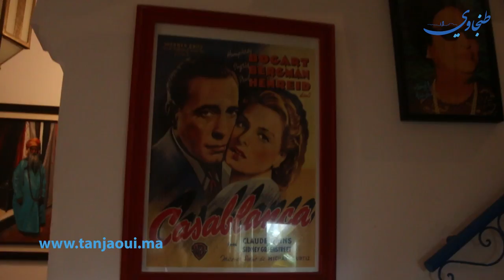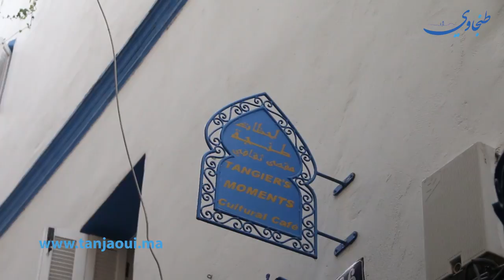المقاهي الثقافية مفهوم جديد للحفاظ على شعلة الثقافة من الانطفاء